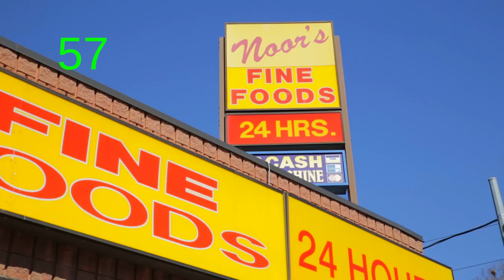Starz - I'll Bee Dat Dangerous | Official Music Video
Starz
"I'll Bee Dat Dangerous" | Produced By Beatowski
Directed By: Frogy
Edited by: White Wolf Studios
Shot by: Frogy

Special Thanks to David J Leon (Mailman) from 4 Sound Media, & Nathaniel "Tru Lyrikks" Hamilton